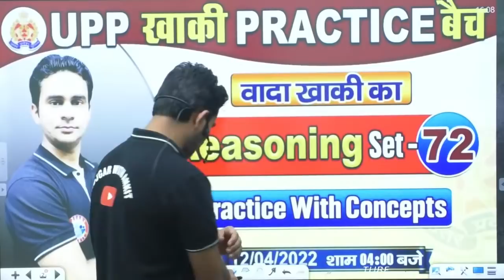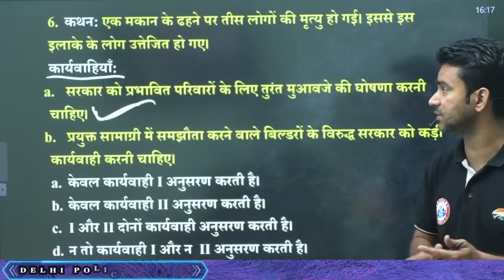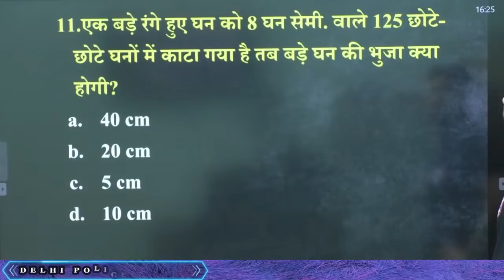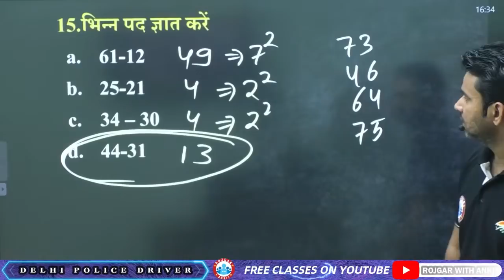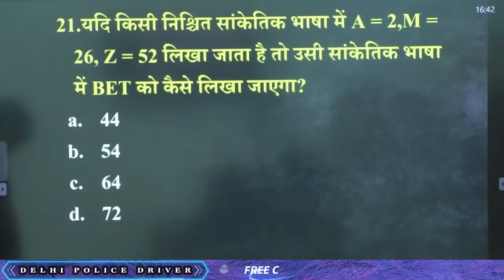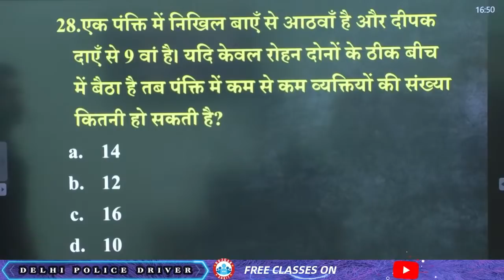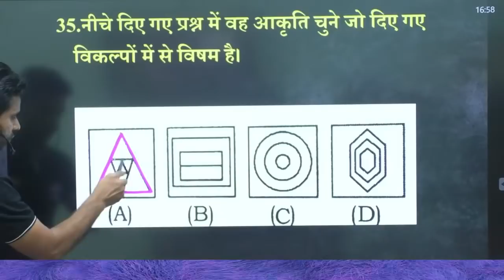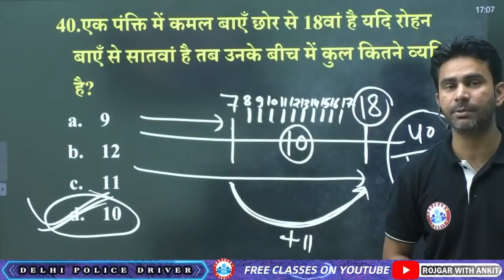UP Police Reasoning | UP Constable Reasoning, UP Police Reasoning Practice Set #72, Reasoning Tricks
Helpline number :-
➤आप हमें व्हाट्सएप भी कर सकते हैं।
00:00 Intro
1:09 Classification Ques 1
2:21 Paper Folding and cutting Ques 2
3:31 Blood Relation Ques 3
5:14 Word Formation Ques 4
6:46 Coding Decoding Ques 5
8:27 Statement and Course and Action Ques 6
10:08 Similar Set Ques 7
12:46 Word Formation Ques 8
14:53 Word Dictionary Logical Order Ques 9
16:34 Classification Ques 10
17:24 Cube Ques 11
19:50 Repeated Alphabet Series Ques 12
21:09 Counting Figure Ques 13
23:00 Coding Decoding Ques 14
24:29 Classification Ques 15
26:11  Open Dice Ques 16
27:59 Alphabet Ques 17
29:36 Number Series Ques 18
30:35 Mathematical Operation Ques 19
32:48 Word Analogy Ques 20
33:46 Coding Decoding Ques 21
35:11 Dice Ques 22
36:08 Blood Relation Ques 23
37:22 Missing Number Ques 24
38:49 Calendar Ques 25
39:38 Statement and Argument Ques 26
41:07 Number Series Ques 27
41:51 Ranking test Ques 28
43:37 Classification Ques 29
44:07 Dice Ques 30
44:52 Clock Ques 31
47:02 Number Analogy Ques 32
47:49 Ranking Test Ques 33
49:25 Venn Diagram Ques 34
50:15 Figure Classification Ques 35
51:01 Seating Arrangement Ques 36
52:16 Blood Relation Ques 37
54:26 Statement and Assumption Ques 38
55:59 Letter Analogy Ques 39
56:37 Ranking Test Ques 40